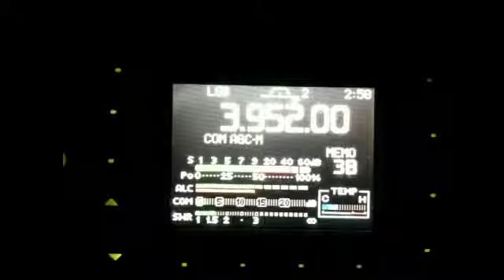80m Net (W6ELI)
Mobile installation, IC-7000 to a High Sierra HS-1800/Pro.